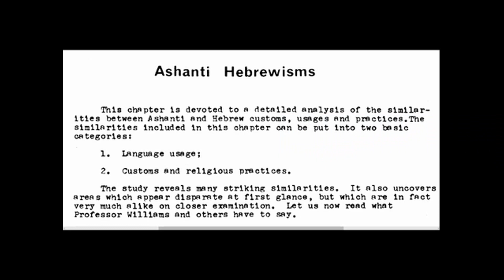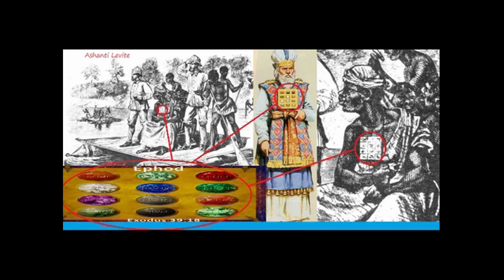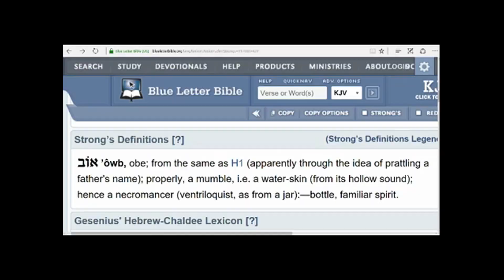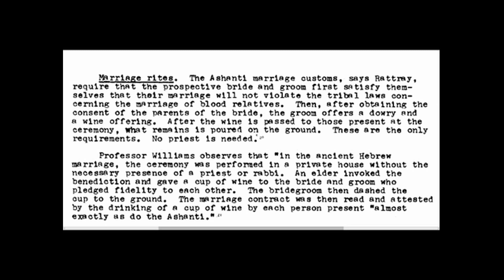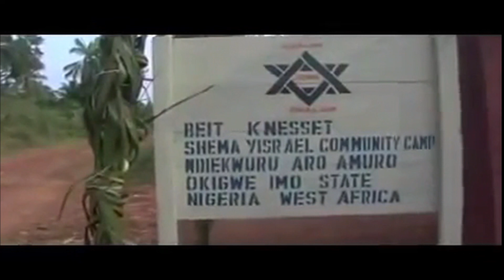Gocc T&T Street Preaching - Port-of-Spain (part1)